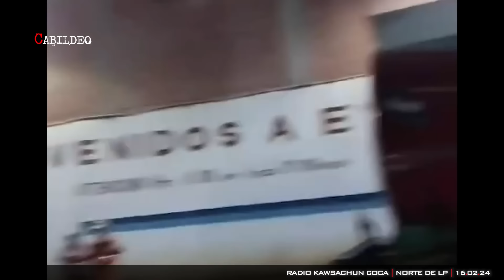¡TREMENDO! -MASISTAS ANUNCIAN TOMA DE PLANTAS- ¿SENKATA 2?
La situación en el trópico cochabambino y en el norte de la paz está terrible. No hay gasolina y hay colas de kilómetros esperando llenar el tanque.
Dirigentes de la Coordinadora de las Seis Federaciones del Trópico de Cochabamba dieron plazo al Gobierno de Luis Arce hasta este lunes para regularizar el abastecimiento de combustible en esa región del departamento cochabambino.

Anuncian la toma de la planta de YPFB y de la termoeléctrica.

Vía: RKC / Israel Barrenechea